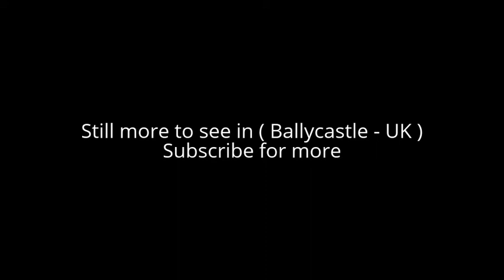Places to see in ( Ballycastle - UK )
Ballycastle is a small town in County Antrim, Northern Ireland. Ballycastle is located on the north-easternmost coastal tip of the island of Ireland at the northern mainland limit of the Antrim Coast and Glens Area of Outstanding Natural Beauty. Ballycastle was named the best place to live in Northern Ireland in a list compiled by The Sunday Times in 2016.

Rathlin Island and the Mull of Kintyre in Scotland can be viewed from the coastline. The Ould Lammas Fair is held each year on the last Monday and Tuesday of August. Ballycastle is the home of the Corrymeela Community. It was the seat and main settlement of the old Moyle District Council and forms part of the North Antrim constituency.

Fair Head, Ballycastle's headland rises 196 metres (643 ft) out of the bay. Goats can be seen roaming among the rocks beneath the cliff tops, where a walkway called 'The Gray Man's Path' winds around the rugged coastline. From the road, a man-made Iron Age island or crannog can be seen in the middle of a large lake.

Knocklayde, a heather-covered mountain with a height of 1,695 feet, is crowned by Carn na Truagh (the cairn of sorrow), and provides extensive views over Ballycastle, Rathlin Island, Fair Head, and Scotland. Glentaisie, the most northerly of the Nine Glens of Antrim, lies at the foot of Knocklayde mountain. It is named after the Princess Taisie, the daughter of King Dorm of Rathlin Island. According to legend, Taisie, renowned for her great beauty, was betrothed to Congal, heir to the Kingdom of Ireland.

The Carey, Glenshesk and Tow Rivers flow down from the glens into the Margy River. It then flows into the Moyle Sea at the start of the Strand. The Strand's Ballycastle Beach is designated a Blue Flag beach. Pans Rocks, which are the remains of an iron salt pan lying at the far end of Ballycastle Beach.

The Devils Churn, lying just beyond Pans Rocks, has steps carved into the stone leading to an underwater tunnel. Clare Park on Clare Road, was an estate owned by the then-local landed gentry, the McGildownys. The 17th-century house has been pulled down but it was set in a site high up on the Antrim coast. A cycling route runs from Ballycastle to Cushendun, by way of Torr Head, offering spectacular views and scenery.

Holy Trinity, Church of Ireland, is situated in the Diamond, i.e., the main square. Like the rest of the Diamond, the church is grade 'A' listed. Built by Colonel Hugh Boyd, who bore the total cost, the church was completed in 1756. Bonamargy Friary is off the Cushendall Road on the approach to Ballycastle and is a late Franciscan foundation established in 1485 by Rory MacQuillan. Kinbane Castle is situated on a headland projecting into the sea, about 3 miles (5 km) from Ballycastle on the road to Ballintoy.

( Ballycastle - UK ) is well know as a tourist destination because of the variety of places you can enjoy while you are visiting the city of Ballycastle . Through a series of videos we will try to show you recommended places to visit in Ballycastle - UK